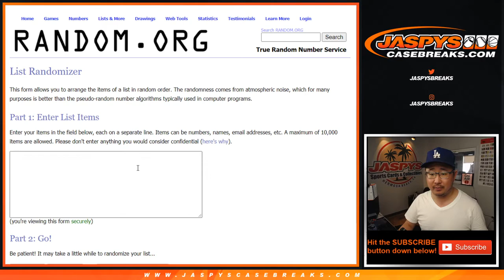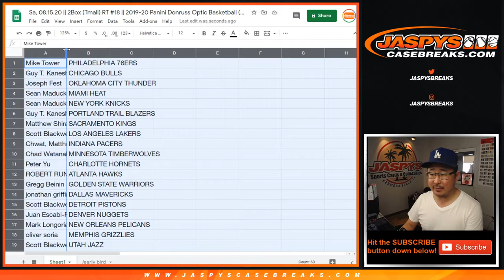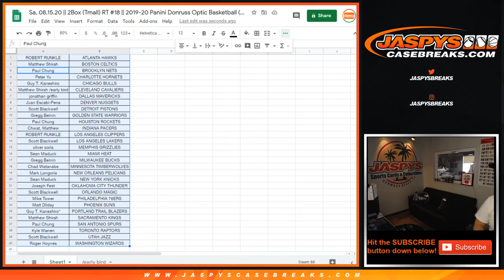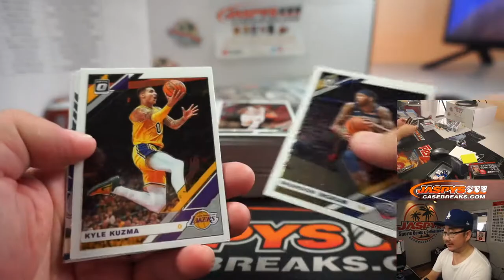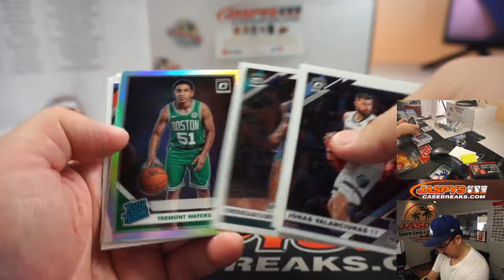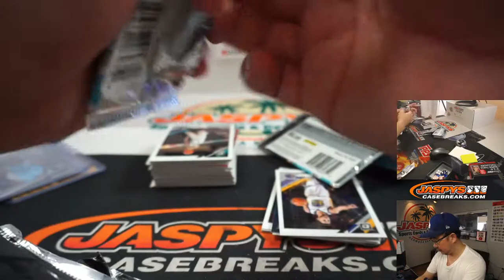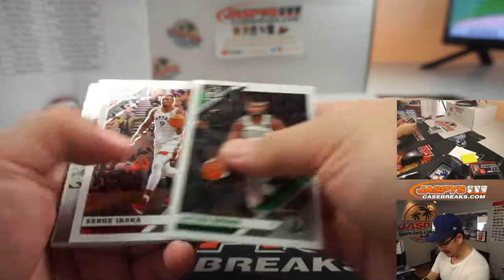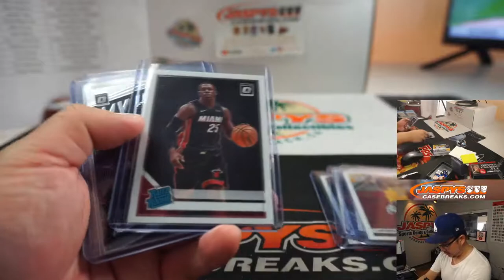Sa, 08.15.20 || 2Box (Tmall) RT #18 || 2019-20 Panini Donruss Optic Basketball (NBA)